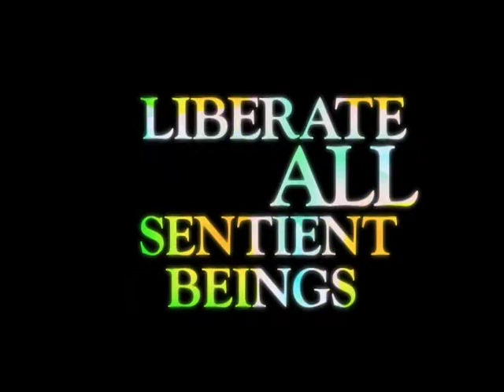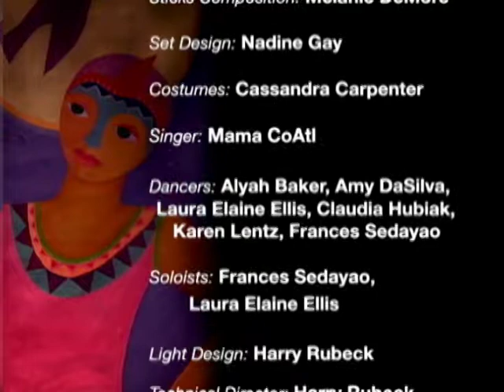ABD Productions Cariño 2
Dances of Cari?o by ABD Productions